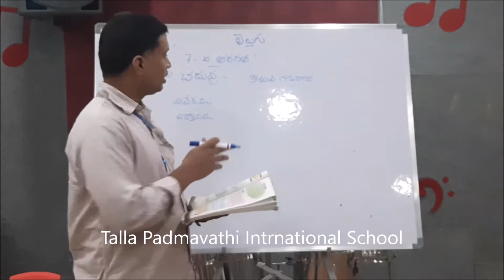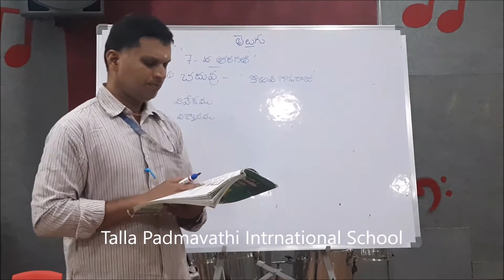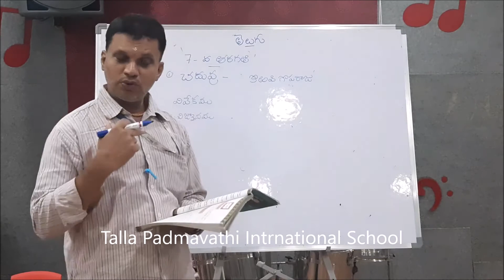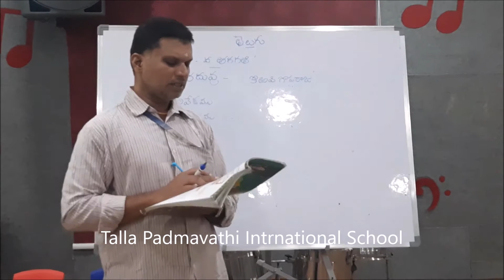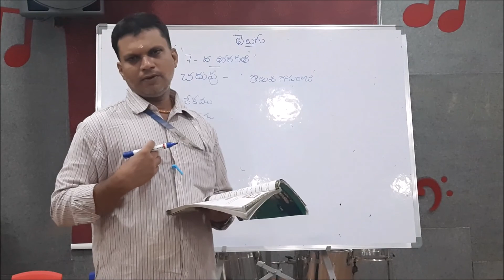Grade 7 Tel Les 1 Part1 24062020